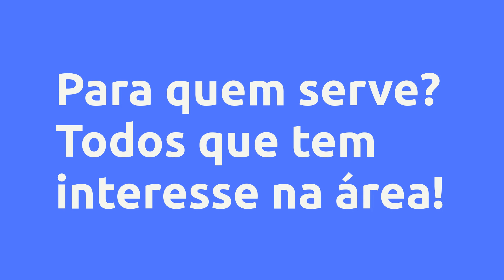(REVIEW) CONTABILIDADE GERAL PARA O TCE/AL - DIEGO FARIAS, VALE A PENA?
Contabilidade Geral para o TCE/AL - Diego Farias, Vale a Pena?

Um pouco sobre (informações do produtor):
CRONOGRAMA

CONTABILIDADE GERAL:

Data 27/07/2022:

1. Contabilidade. 1.1 Conceito. 1.2 Objeto. 1.3 Finalidade.

2. Contas. 2.1 Conceito. 2.2 Teorias. 2.3 Função. 2.4 Natureza das contas.

3. Noções sobre Regime de Competência e Regime de Caixa.

4. Noções sobre origem e aplicação de recursos.

5. Escrituração. 5.1 Sistema de partidas dobradas. 5.2 Erros de escrituração e suas correções.

Data 30/07/2022:

6. Estrutura, características e forma de apresentação de demonstrações contábeis pela legislação societária e pelos pronunciamentos Técnicos do Comitê de Pronunciamentos Contábeis (CPC).

6.1 Demonstração dos fluxos de caixa (métodos direto e indireto).

Data 01/08/2022:

6.2 Balanço patrimonial.

Data 03/08/2022:

6.3 Demonstração do resultado do exercício.

Data 05/08/2022:

6.4 Demonstração das Mutações do Patrimônio Líquido.

6.5 Demonstração de Lucros ou Prejuízos Acumulados.

6.6 Notas Explicativas.

Data 08/08/2022:

7. Estrutura Conceitual para Elaboração e Divulgação de Relatório Contábil-Financeiro.

Data 10/08/2022:

8. Disponibilidades – caixa e equivalentes de caixa: conteúdo, classificação e critérios de avaliação.

9. Contas a receber. 9.1 Conceito, conteúdo e critérios contábeis.

Data 13/08/2022:

10. Estoques.

10.1 Conceito, conteúdo e classificação.

Data 16/08/2022:

11. Despesas antecipadas.

11.1 Conceito, conteúdo, classificação e critérios de avaliação.

12. Realizável a longo prazo (não circulante).

12.1 Conceito e classificação.

12.2 Ajuste a valor presente.

12.3 Cálculo e contabilização de contas ativas e passivas.

Data 19/08/2022:

13 Instrumentos financeiros.

13.1 Aspectos conceituais, reconhecimento, mensuração e evidenciação.

Data 21/08/2022:

14 Mensuração do valor justo.

14.1 Definição de valor justo.

14.2 Valor justo.

14.2.1 Aplicação para ativos, passivos e instrumentos patrimoniais.

14.3 Técnicas de avaliação do valor justo.

Data 24/08/2022:

15 Ativo Imobilizado.

15.1 Conceituação, classificação e conteúdo

Vantagens:
CRONOGRAMA

CONTABILIDADE GERAL:

Data 27/07/2022:

1. Contabilidade. 1.1 Conceito. 1.2 Objeto. 1.3 Finalidade.

2. Contas. 2.1 Conceito. 2.2 Teorias. 2.3 Função. 2.4 Natureza das contas.

3. Noções sobre Regime de Competência e Regime de Caixa.

4. Noções sobre origem e aplicação de recursos.

5. Escrituração. 5.1 Sistema de partidas dobradas. 5.2 Erros de escrituração e suas correções.

Data 30/07/2022:

6. Estrutura, características e forma de apresentação de demonstrações contábeis pela legislação societária e pelos pronunciamentos Técnicos do Comitê de Pronunciamentos Contábeis (CPC).

6.1 Demonstração dos fluxos de caixa (métodos direto e indireto).

Data 01/08/2022:

6.2 Balanço patrimonial.

Data 03/08/2022:

6.3 Demonstração do resultado do exercício.

Data 05/08/2022:

6.4 Demonstração das Mutações do Patrimônio Líquido.

6.5 Demonstração de Lucros ou Prejuízos Acumulados.

6.6 Notas Explicativas.

Data 08/08/2022:

7. Estrutura Conceitual para Elaboração e Divulgação de Relatório Contábil-Financeiro.

Data 10/08/2022:

8. Disponibilidades – caixa e equivalentes de caixa: conteúdo, classificação e critérios de avaliação.

9. Contas a receber. 9.1 Conceito, conteúdo e critérios contábeis.

Data 13/08/2022:

10. Estoques.

10.1 Conceito, conteúdo e classificação.

Data 16/08/2022:

11. Despesas antecipadas.

11.1 Conceito, conteúdo, classificação e critérios de avaliação.

12. Realizável a longo prazo (não circulante).

12.1 Conceito e classificação.

12.2 Ajuste a valor presente.

12.3 Cálculo e contabilização de contas ativas e passivas.

Data 19/08/2022:

13 Instrumentos financeiros.

13.1 Aspectos conceituais, reconhecimento, mensuração e evidenciação.

Data 21/08/2022:

14 Mensuração do valor justo.

14.1 Definição de valor justo.

14.2 Valor justo.

14.2.1 Aplicação para ativos, passivos e instrumentos patrimoniais.

14.3 Técnicas de avaliação do valor justo.

Data 24/08/2022:

15 Ativo Imobilizado.

15.1 Conceituação, classificação e conteúdo

Conteúdo:
Cronograma do curso... Clique no link acima para saber todo o conteúdo